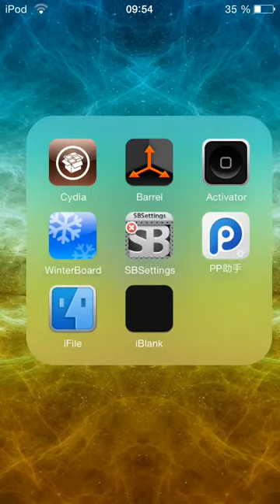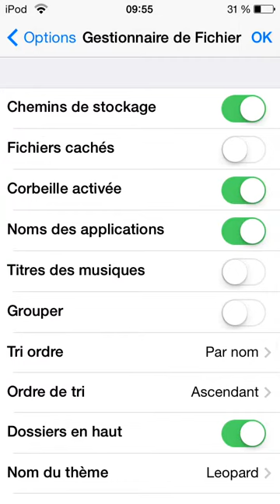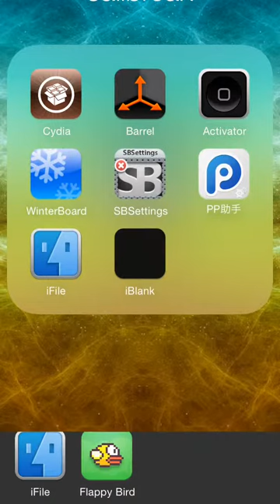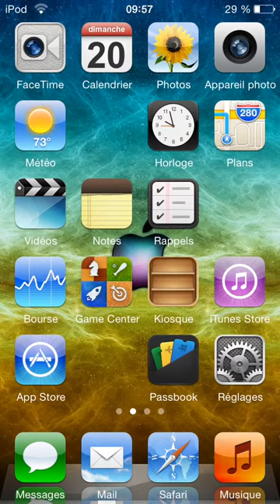comment cheater le jeux flappy bird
NOAHjailbreak128